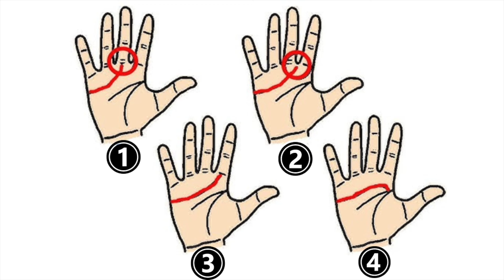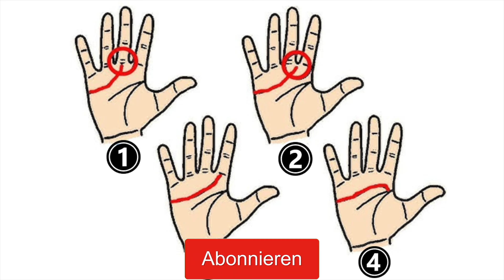Du wirst überrascht sein, was deine Handlinie über dich verrät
Willst du wissen, welche Persönlichkeit tatsächlich in dir steckt? Was sind deine Stärken und Schwächen? Und wie steht es um dein Schatten-Ich, also jenen Teil unseres Charakters, der verborgen bleibt und trotzdem eine wichtige Rolle spielt? Die Kunst des Handlesens kennt die Menschheit schon sehr lange. In den frühen Hochkulturen – im Ägypten der Pharaonen und in Mesopotamien zum Beispiel – waren Menschen, die es beherrschten, hoch angesehen. Inzwischen ist es leider ein wenig in Verruf geraten. Dennoch möchten wir uns in unserem heutigen Video der Herzlinie und ihrer einzigartigen Botschaft widmen. Wenn du deine Handflächen betrachtest, ist sie jene lange und deutlich ausgeprägte Linie, die an der Handkante beginnt und unterhalb deiner Finger endet. Je nachdem, welchen Verlauf sie nimmt, gibt diese Richtung den Kurs deiner Gefühlswelt und spirituellen Gesinnung vor:

Hintergrundmusik: zur Verfügung gestellt von YouTube
Titel: Drifting at 432 Hz
Artist: Unicorn Heads